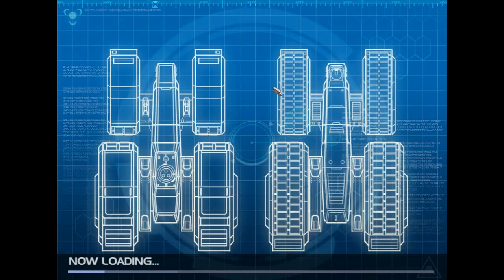[Air Rivals] War Collage Helix/ANI/BG PoV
Quiet possibly the longest air rivals video "EVER M ADE"
1) I AM NOT INTENDING TO SHOW ANY SKILL; BECAUSE I SUCK AS A BG
2) One of my old friends wnated to know how much free wars there is,so i recorded some wars. Plus an SP
3) I decided to share it with everyone because its quiet possible the longest AR video ever
4) I do not expect anyone to watch this complettly.
5) This was all collected in 1 day. At most. Counting 24 hours from 15:00 to 15:00.

"Tribute to Goa vol 1."
00:00
random ID warfare

9:40
Bark City war

29:30
BBS SP(35:30 starts the rushcall that decides it)

40:00
more random ID wars